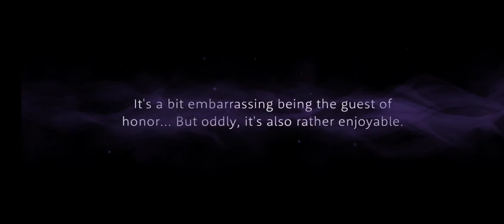Birthday Jacket Jade Comes Home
crosspost with @Twst_Ed

Starting at 0 Pity

Jade comes home at 100 pity